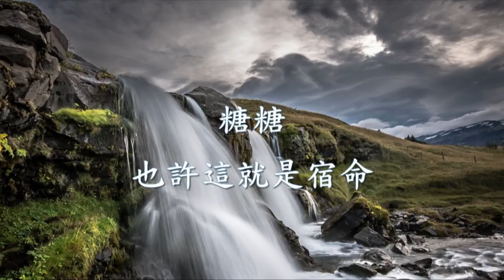糖糖 - 也許這就是宿命.mp4